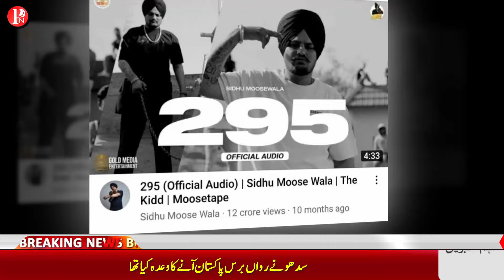sidhu moose wala talking about pakistan || sidhu moose wala mother viral video